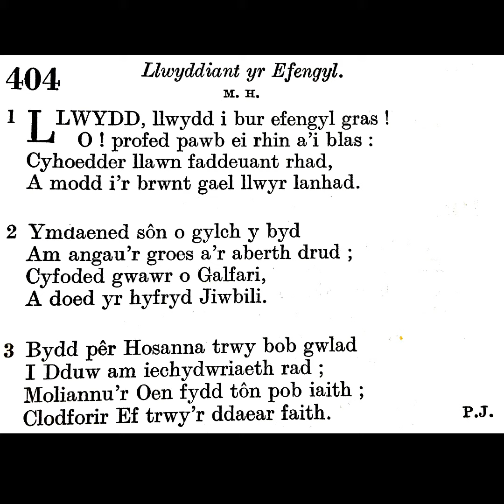Tabernacl Resolfen (2020) Emyn 404